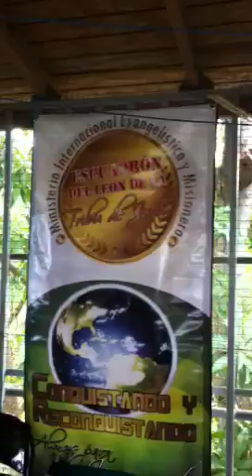Rosa Perez- Te invitamos a Retirarte y estar en la presenci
Todo listo , y preparado , subimos tres veces al año 14 días separados con El Señor .